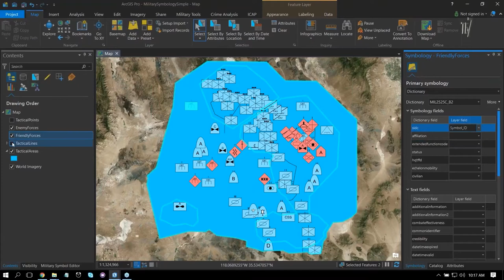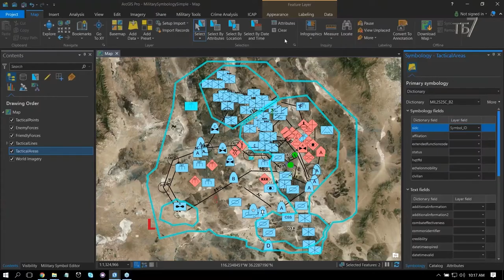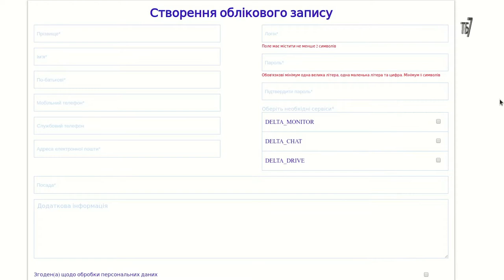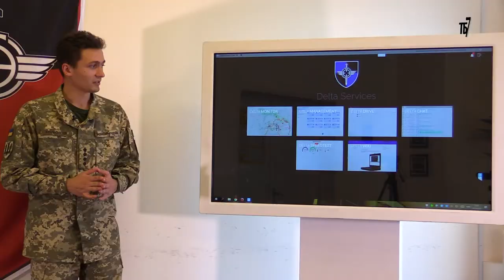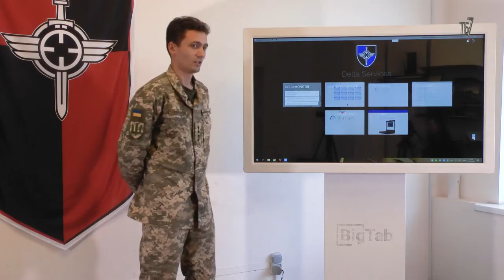Ігрові платформи Кіберджури. «ДЕЛЬТА».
Інтеграційна платформа “Дельта” (скорочено ІП “Дельта”) - система, що відображає ситуаційну обстановку. Розроблена за хмарними технологіями. Завдяки протоколу MIP 4.1 забезпечує майбутню інтеграцію з подібними системами країн-членів НАТО. На даний момент успішно інтегровані наступні сенсори автоматичного отримання інформації:
· AIS
· Harris GPS tracking
· Shout nano
· Морські радари
та інші...
 Архітектура системи побудована таким чином, що користуватись нею можна з будь-якої ЕОМ, яка під’єднана до відповідної мережі.

Доповідачі:
капітан ЗСУ Сергій Гальчинський;
капітан ЗСУ Сергій Колесніков;
ст. лейтенант  ЗСУ Євген Лукашенко

Хочете більше таких відео, допоможіть студії:
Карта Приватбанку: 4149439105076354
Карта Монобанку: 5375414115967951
Bitcoin (SegWit): bc1qpv9xl2hg28zg56t8fcz4xgr6lrnnf22x58za7s
Bitcoin (Legacy): 1DQkAWfJktL1pSg2x8SQV3TGw5Zc9ESYoQ
Ether: 0xB60B536e3Ae6b9FD6EA913a6F2CD45a42b503C51
Karbo: KaBhZHWCDAjEjNN1aptnfSYWSTzmYPbUR1SXYZff7nHaSyZkFBMeNuH1VinHewC1m7dDxM1pnBHFbN9Q3NWWq7KeLsKrqgb